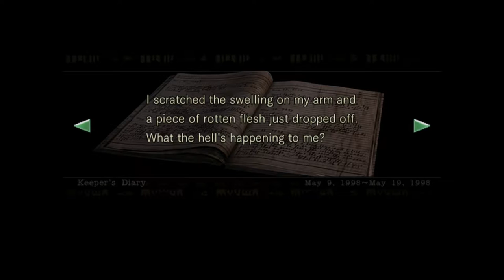Resident Evil Remake Remastered Gameplay Walkthrough Part 5- Forest And Richard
Hi Everyone In This Part We Discover The Fate Of Two Of Our Fellow S.T.A.R.S Members Forest And Richard
Stay Awesome!